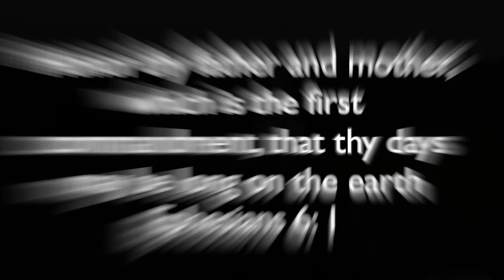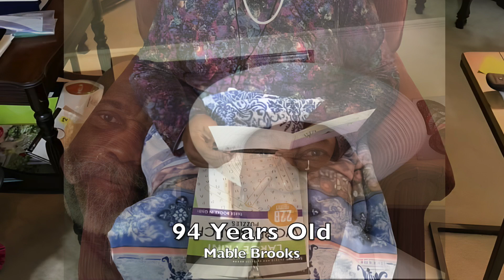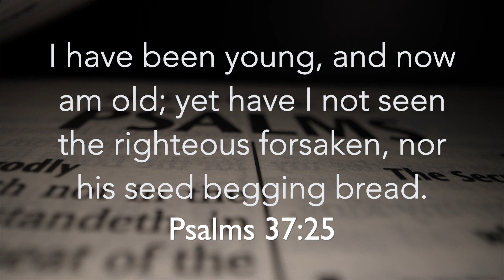Mitchell Chapel Royal 12 Honoring Our Nonagenarians